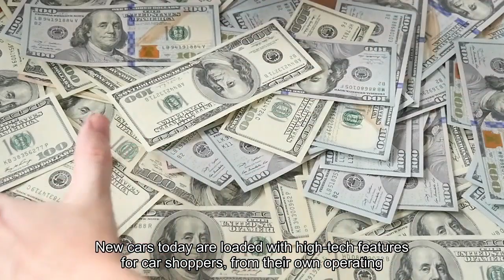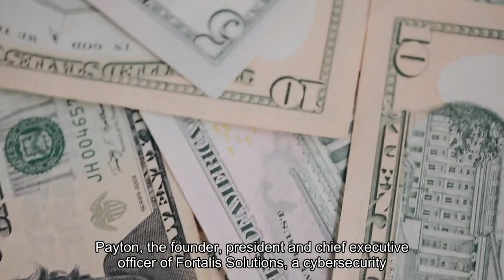As new vehicles become more like computers what car shoppers need to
New cars today are loaded with high-tech features for car shoppers, from their own operating systems to navigation and remote unlock. But with those advancements come questions about driver privacy, said Ivan Drury, the director of insights at Edmunds, a car site."As much advancement as we have when it comes to new features, many of them are data dependent," he said, whether it's through a computer that is built into the car or a GPS service on your phone that connects to your car systems. Almost every new vehicle collects different types of details about you — and they will share and sell that data, according to a September report by Mozilla, a data privacy advocate, which looked at the privacy practices of 25 different car brands. More from Personal Finance: New, used car prices are cooling. Here's what shoppers can expectWill 2024 be a good time to buy a car? Here's what to expectHow to find an inexpensive new vehicleMost of the reviewed brands, 84%, share personal data with service providers, data brokers and other parties not named, the report found. About 76%, or 19 of the consulted brands, said they sell customer data to third parties. Only two car brands currently allow users to delete their personal data, Mozilla found: Renault and Dacia."This is still kind of the 'Wild, Wild West' of data collection and aggregation," said Theresa Payton, the founder, president and chief executive officer of Fortalice Solutions, a cybersecurity advisory firm."There are several challenges that remain in place for consumers," she said, as drivers try to find the best car that fits within their budgets and their own privacy concerns. To be sure, data collected by cars nowadays may not be too different from that shared from the "cellphones already in our pocket," said Tom McParland, a contributing writer for automotive website Jalopnik and operator of vehicle-buying service Automatch Consulting. Said Drury: "Think about how you use your phone. There's a lot of stuff that people don't realize that they've already given up when it comes to data."While it remains to be difficult to do your own research, there are three steps car shoppers can take as they assess potential new cars, experts say. Once you narrow your options down to a specific vehicle, the first thing you can do is talk to the dealership and see what insight they can give you on that brand's data collection practices, experts say. You can ask representatives at the dealership about a carmaker's privacy policies and if you have the ability to opt-in or opt-out of data collection, data aggregation and data monetization — or the selling of your data to third-party vendors, said Payton. Additionally, ask if you can be anonymized and not have the data aggregated under your name and your vehicle's unique identifying number, she said.